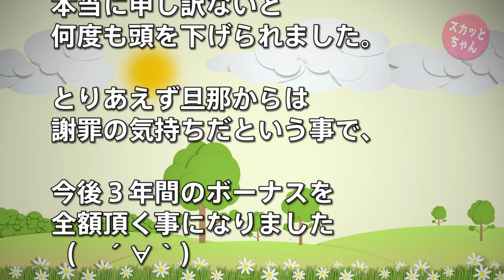スカッとする話 トメの嫁いびりの様子を録音してトメ近所にバラ撒いた→トメ鬼の形相で凸してきた→30分程侮辱と暴言を吐かれたところで後ろ手に隠してた電話を渡すと、トメ一気に顔真っ青ww スカッとちゃん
スカッとする話 トメの嫁いびりの様子を録音してトメ近所にバラ撒いた→トメ鬼の形相で凸してきた→30分程侮辱と暴言を吐かれたところで後ろ手に隠してた電話を渡すと、トメ一気に顔真っ青ww

スカッとする話 幼稚園でキチママに根掘り葉掘り個人情報をズケズケ聞かれる→適当にあしらっていたが園の集まりで、わざとらしいヒソヒソ話に嫁が切れ名刺を渡すとキチママの顔が引きつったww

スカッとする話 自業自得 トメ「毎月５０万ずつ仕送りしなさい！」→離婚後アホが登場し『俺なら妻に尽くす』と言うもんだから…

スカッとする話 DQN返し トメを冷蔵庫に叩きつけ『大人しくしてればいい気になりやがってこのばばぁ』と小声で威嚇した結果ｗｗｗ

ワガママに限界だった。子供が自分で望んだので子供を捨てた【2ちゃんねる実話/因果応報・浮気・修羅場etc】

私は娘の一言で夫との離婚を決意した【2ちゃんねる実話/因果応報・浮気・修羅場etc】

　方法）

● 用語

【ウト：舅（しゅうと）】配偶者の父親。義父

【 ウトメ：義両親】ウトとトメのセット

【大ウト・大トメ：ウト・トメの父・母】配偶者の祖父母

【コトメ：小姑（こじゅうとめ）】配偶者の姉妹

【コウト：小舅（こじゅうと）】配偶者の兄弟

【コトメ子/コトメコ：コトメの子供】

●  引用元
はーとらいふ：